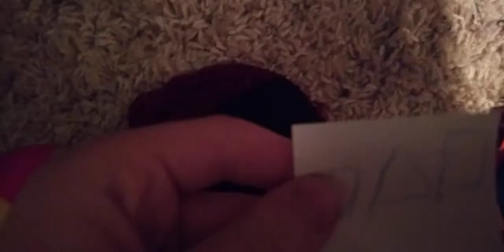squid game fnaf plush ep 1 the beginning